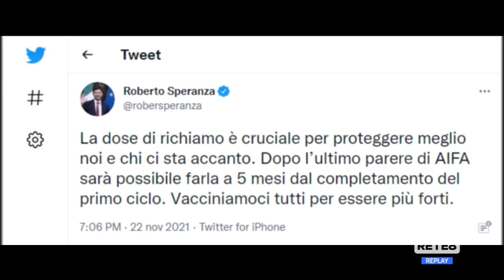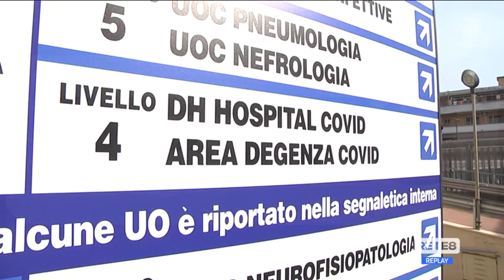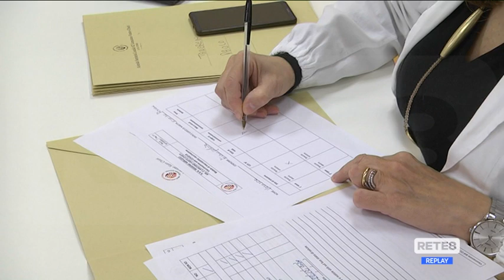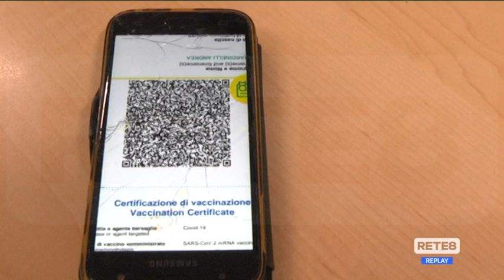Vaccini Covid - Terza dose anche dopo cinque mesi